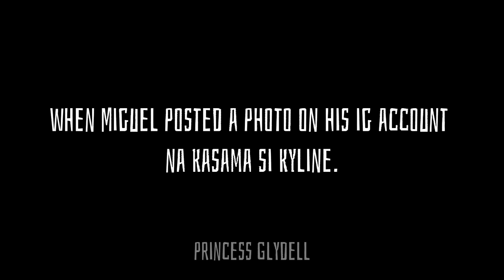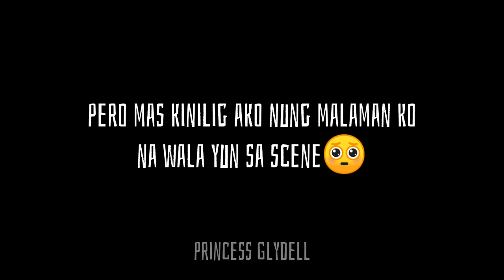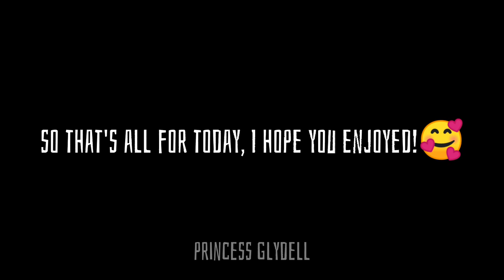KYLINE AND MIGUEL BEING SWEET IN OFF-CAM.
Kyline Alcantara and Miguel Tanfelix Being Sweet in Off-Cam🤭

SORRY, LATE UPDATE.

Please, continue supporting them.♥️